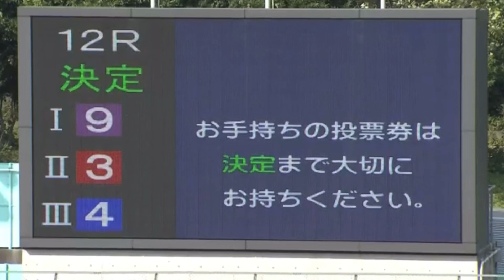【別府競輪場】2021・06.08 オランダ王国友好杯・第12RＳ級決勝&前検日インタビュー&優勝者インタビュー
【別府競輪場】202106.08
開設71周年記念・オランダ王国友好杯
第12R Ｓ級決勝